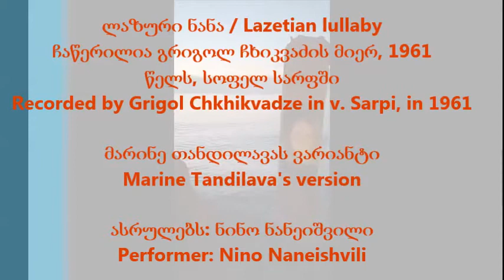ლაზური ნანა / Lazetian Lullaby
☀️"ლაზური ნანა"
📀იალონის V კომპაქტ დისკიდან
🎙ასრულებს :ნინო ნანეიშვილი (ხელმძღვანელი) Naneishvili Nino
🎶იხილეთ და მოისმინეთ დისკის სრული ვერსია

☀️"Lazetian Lullaby"
📀From Ialoni new audio album.
🎙Performer : Nino naneishvili (Head)
🎶Naa, nana.. I'll rock a cradle, don't cry, my dearest! Yours mom and dad will come, cradle titti,titti,a little boy is laying in it.